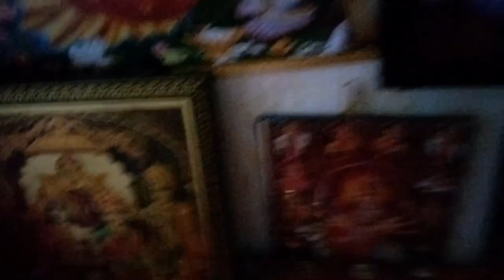main kaise ghar ke mandir mein bhagwan kaa poojan krti hu...🙏 likesharesubscrebe🙏